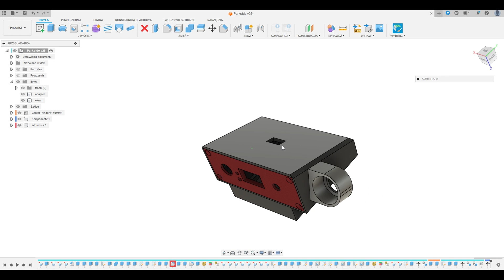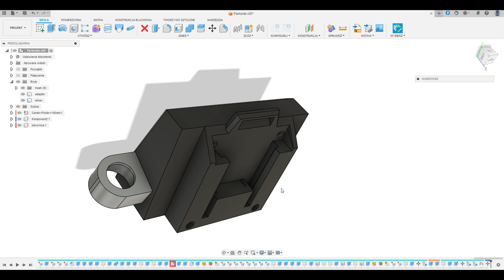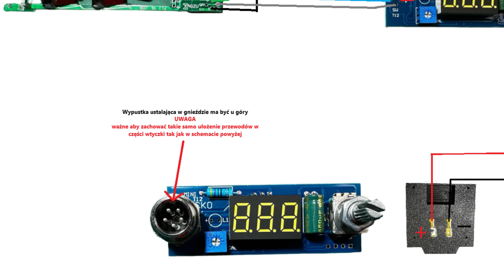Najlepsza i Tania Lutownica T12 do Warsztatu Parkside – Zrób to SAM! DIY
W tym filmie pokażę Ci, jak w prosty sposób zbudować mobilną lutownicę T12 działającą na baterię Parkside! 🔥 Cały proces, od wyboru materiałów po montaż, a także wykorzystanie druku 3D do stworzenia obudowy. Jeśli marzysz o lutownicy, którą możesz zabrać wszędzie, ten projekt jest dla Ciebie! 💡

🔧 Potrzebne materiały i narzędzia:

Bateria Parkside 20V
Moduł T12
Drukarka 3D
Narzędzia: lutownica, śrubokręt, wkrętarka
2x Wsuwka konektorowa W 6,3-1/0,8 NC
1x  Włącznik kołyskowy KCD11

✅ Pamiętaj o subskrypcji, by nie przegapić kolejnych filmów!

🔴 Zadaj pytania w komentarzach – Chętnie odpowiem na Twoje wątpliwości i sugestie. A może masz własne pomysły na poprawki? Podziel się nimi!

Rozdziały

0:00 Wstęp
0:43 Omówienie obudowy lutownicy w Fusion 360
1:17 Omówienie ustawień wydruku 3D
1:58 Zabieramy się do pracy
2:18 Schemat połączeń
2:31 Lutowanie i składanie lutownicy
9:09 Pierwsze testy samej lutownicy
10:30 Składamy kolbę lutownicy
13:10 Testy gotowej lutownicy